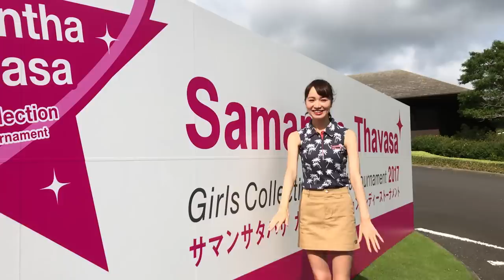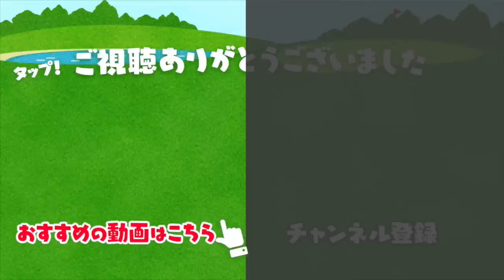サマンサタバサのプロアマ大会に出場してきました！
今回は、7月13日に行われたサマンサタバサ ガールズコレクション・レディーストーナメント2017のプロアマ大会に出場した結果のご報告です。